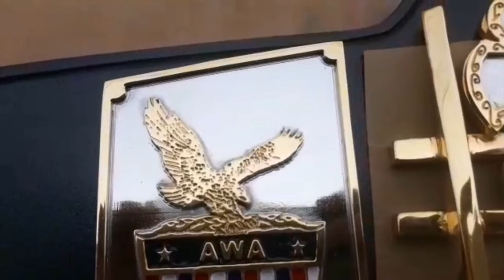AWA world heavyweight Championship Belt Cnc HD plates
Wrestling championship belt maker. We make custom design belts too if you have any question please contact with us via WhatsApp.